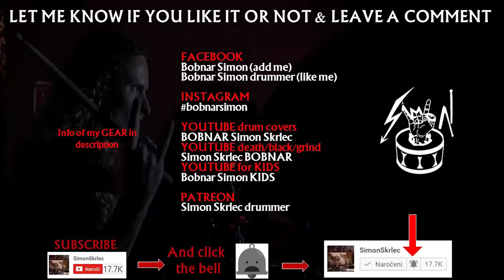VULVATHRONE live Bratislava - my first postcorona GRINDCORE concert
First, live concert with my grindcore band Vulvathrone after the march corona pandemic. On 18th and 19th September we played Slovakia, Bratislava and Vienna, Austria. It was so cool to be ˝on the stage˝ after such a long time again. On 26th 9. we're playing in my city Maribor, Slovenia and I hope it will be a great mask party :D

◄ WATCH my BLACK METAL drum covers

gutalax, brutal assault, obscene extreme festival, carcass, terrorizer,